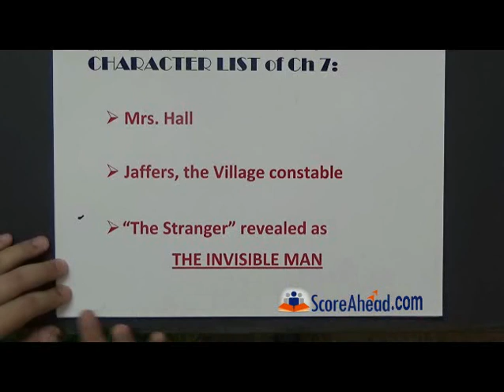The Invisible Man Chapter 7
Chapter 7
Chapter name : the unveiling of the stranger